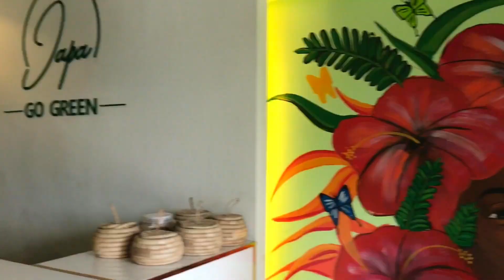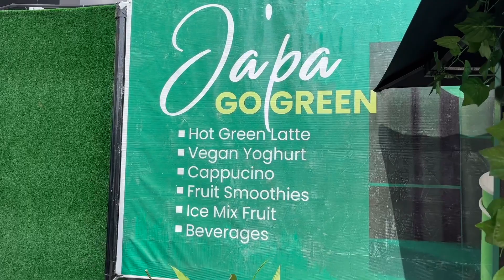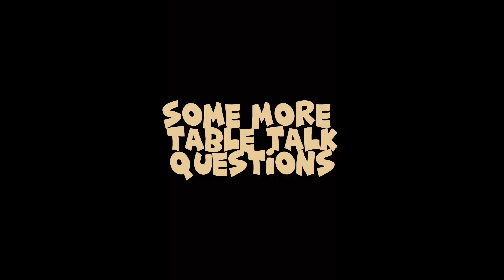PORT HARCOURT VLOG #6 | CONTENT DAY| RESTAURANT REVIEW |GOOD TIME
Hi guys! welcome back to my space,  this vlog a short catching up with my friends and I, just to remind y’all that I’m still here and working on myself to do better, while we wait for better life updates and many more, I hope you enjoy 🥂

PS: I’m a cinematographer, I edit videos and I also create short commercials for your brand / businesses

FAQ
Age: 25(26 in June)
Location: port harcourt, Nigeria